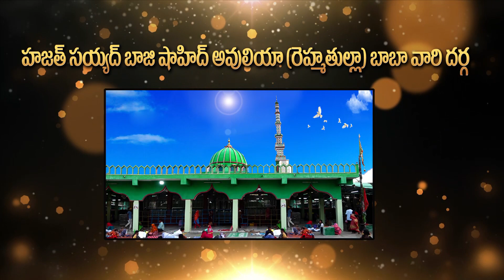April 25, 2023